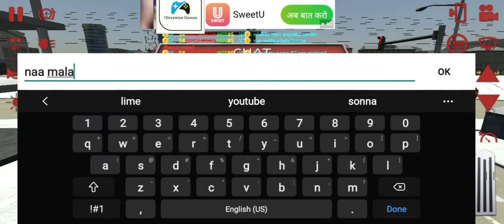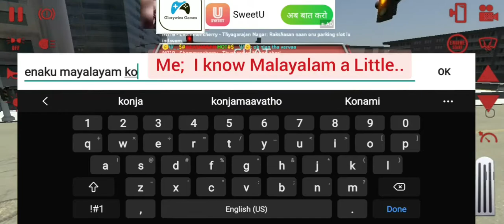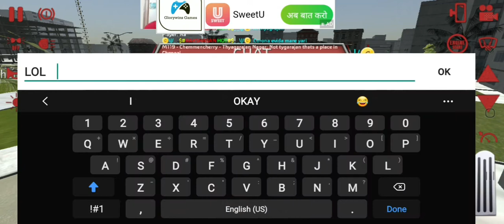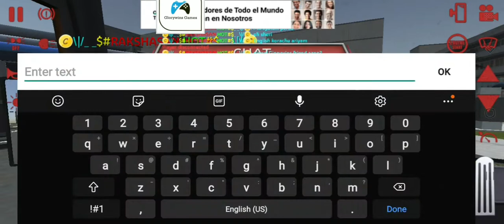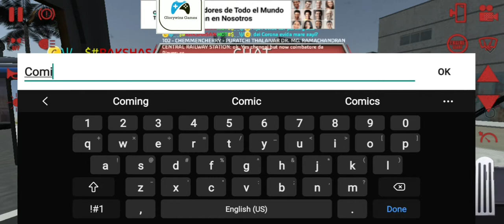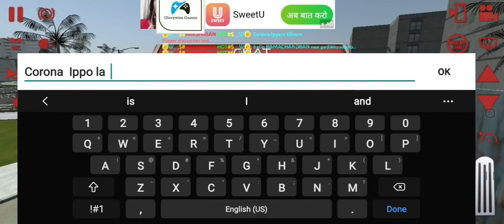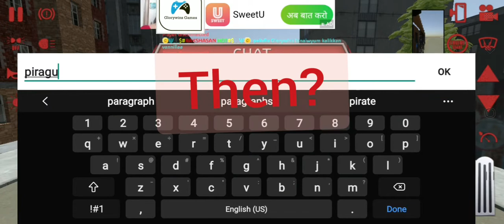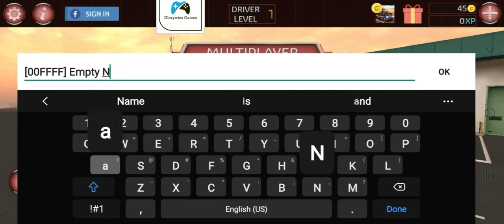Bus Simulator 17: Welcm back Speical ! Time to Troll somone!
Haha I tried  And went goood  Wanna do Part 2?